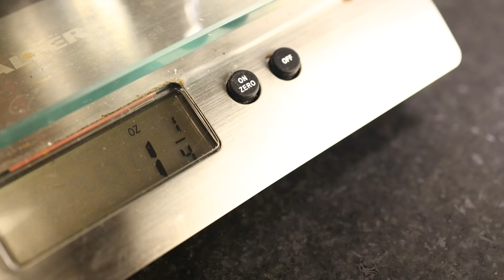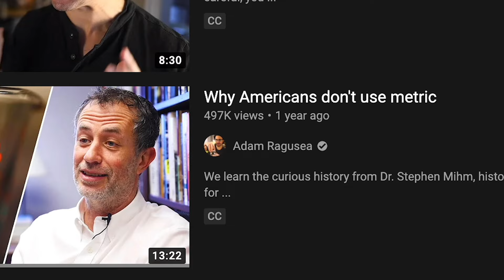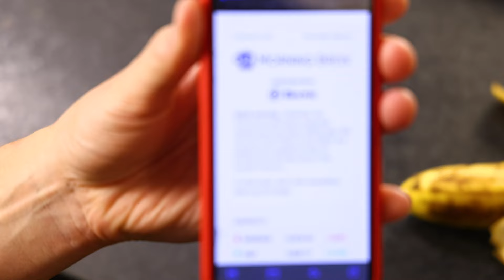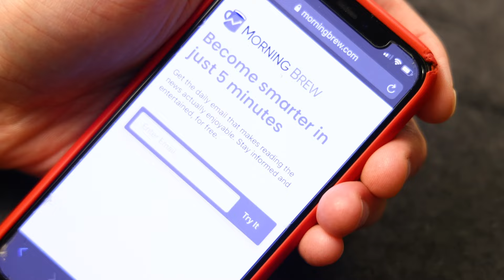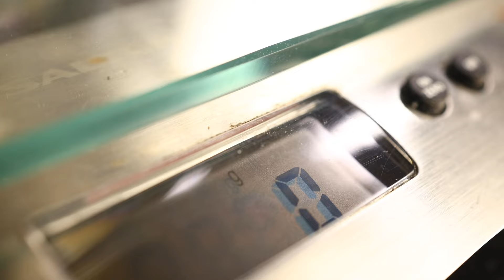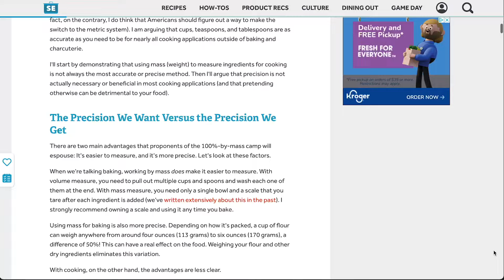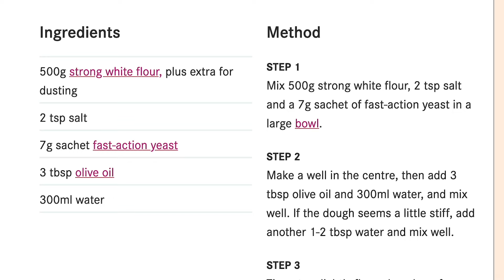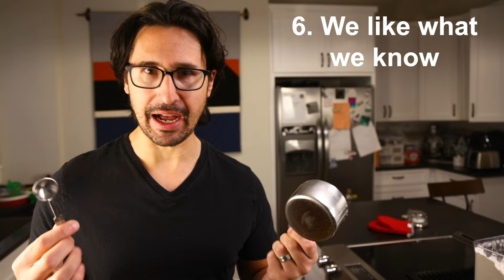The argument for cooking with volume measurements, rather than weight